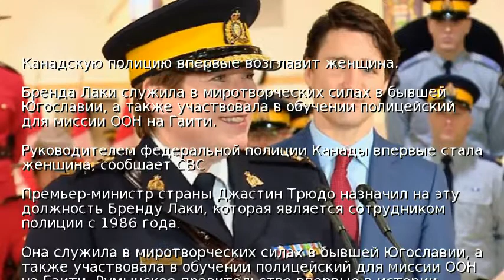Канадскую полицию впервые возглавит женщина